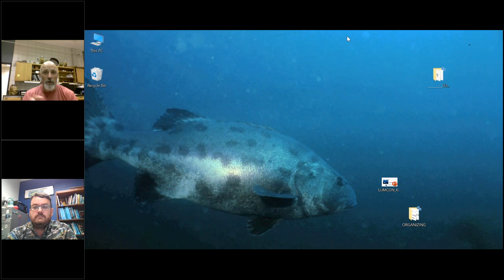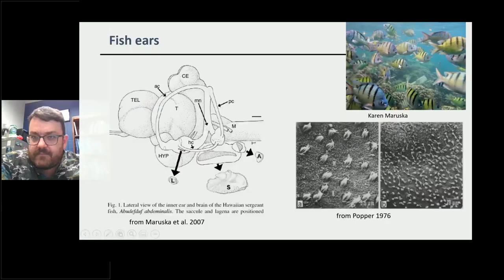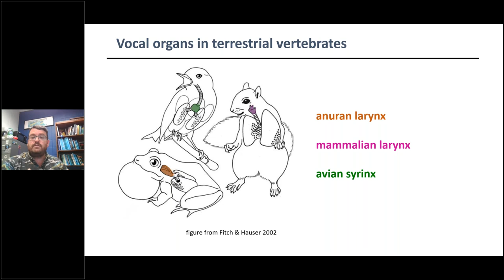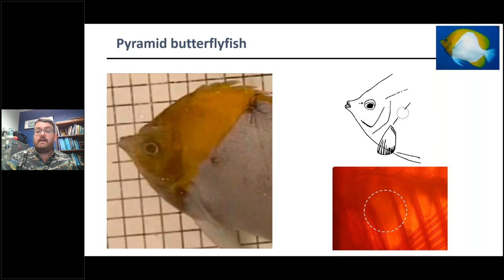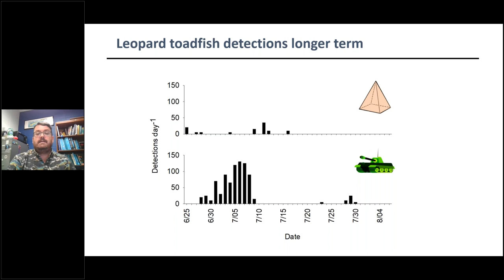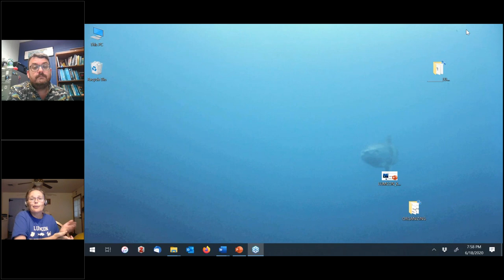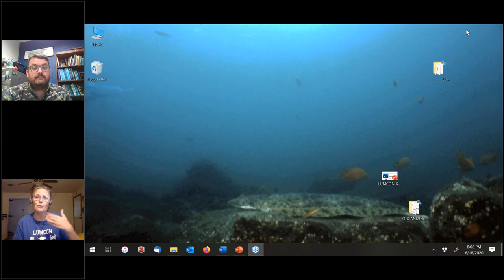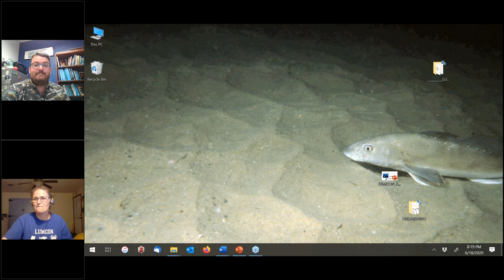Let’s Talk About Talking Fish featuring Dr Kelly Boyle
Many people are surprised to learn that sound is important to fishes, but, in fact, fish have a well-developed sense of hearing and many fish species use sound to communicate with one another. There are numerous ways that fishes produce sound underwater and these mechanisms vary by species. In some environments, fish choruses produce a soundscape like birds in forests and frogs along the edge of a pond. Vocal fishes use sounds to attract mates, chase competitors out of territories, defend nests, and startle potential predators. I will talk about how different fishes produce sounds and why sound may be important for both vocal and silent fish species. I will also discuss how we study hearing and sound production in fishes and why it is important to study the impact of human-made noise on fish populations.